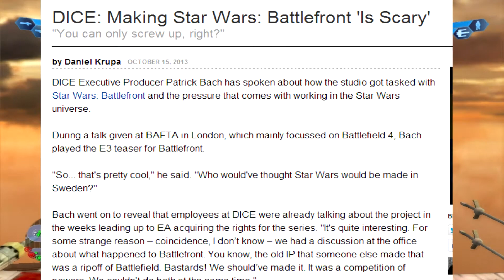Star Wars Battlefront News: Making Battlefront Is Scary, Battlefront Made In Sweden!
Just a small Star Wars Battlefront update today, DICE Really shows some humility and tells us about how they are a bit scared about making the game and want to make sure that they won't screw it up which is great to hear!

★ Make sure to like my new facebook page "Battlefront Palace" to get updates on my videos, funny pictures and alot more interesting battlefront content!